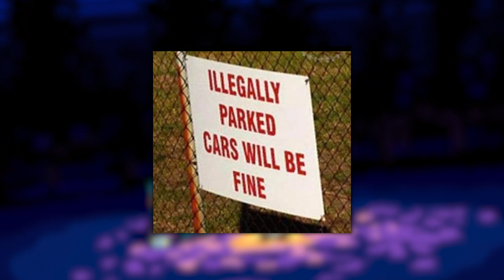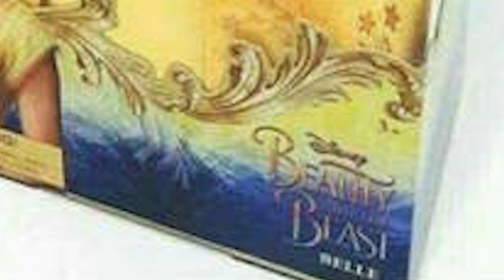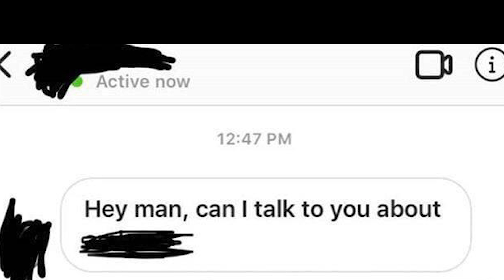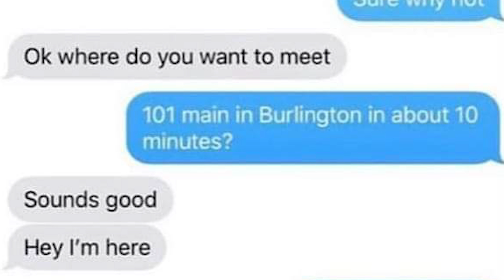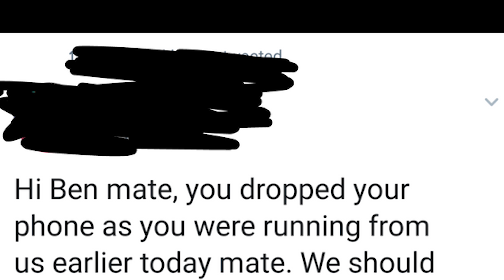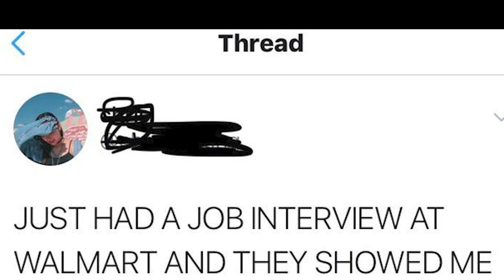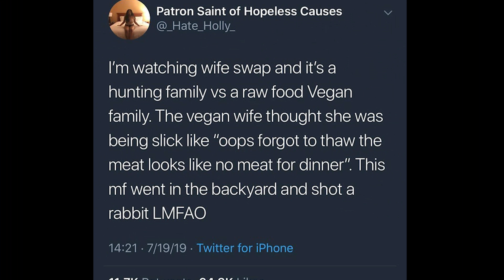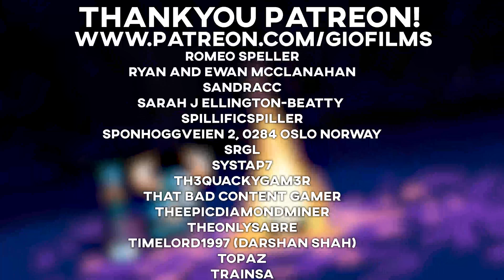r/therewasanattempt Best Posts #9